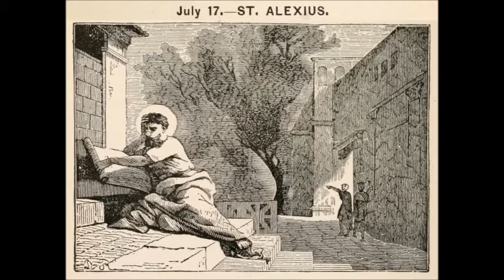Jul 17 - Saint Alexius - Unknown Poor - 0404 - Rome